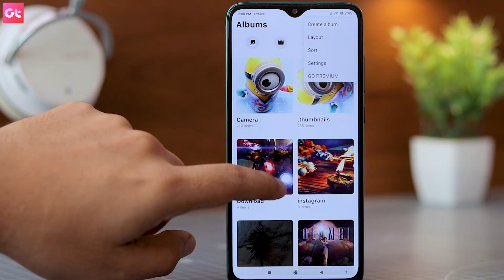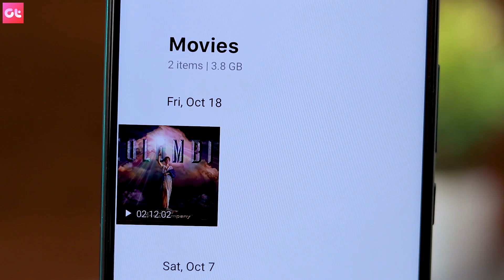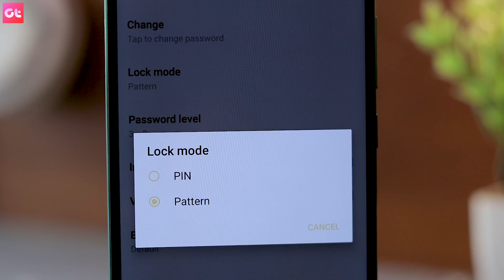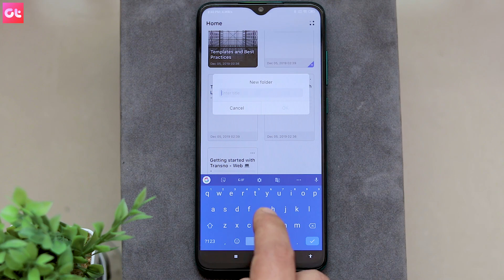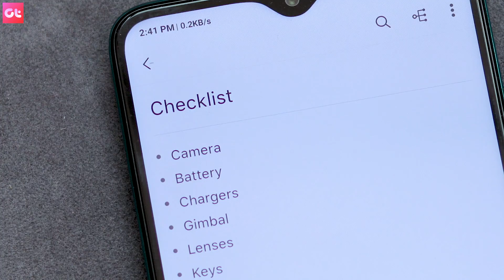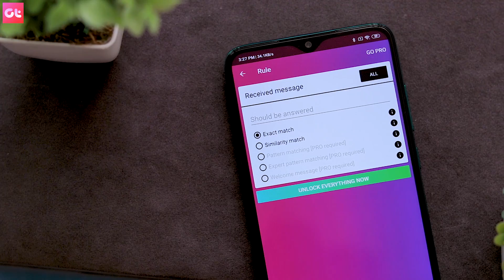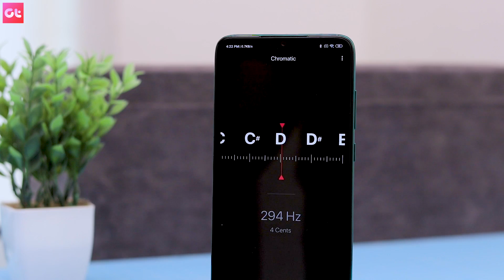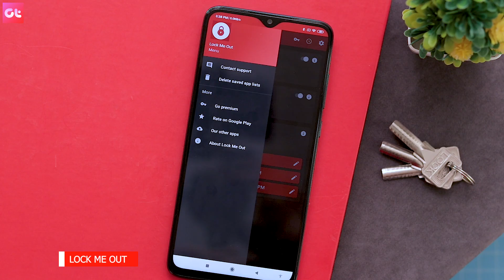TOP 10 COOL NEW Android Apps of the Month - DEC 2019 | GT Hindi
Presenting cool new Android apps to begin the month of December 2019. These new Android apps are pretty useful for everyone and we are sure you will like every single one of them. So without any further delay, download them all.

Follow on Instagram for daily new apps, Live videos and Jarvis like theme

Thumbnail Wallpaper Bonus: KLWP Live Wallpaper Maker